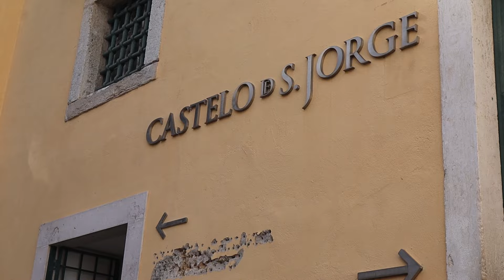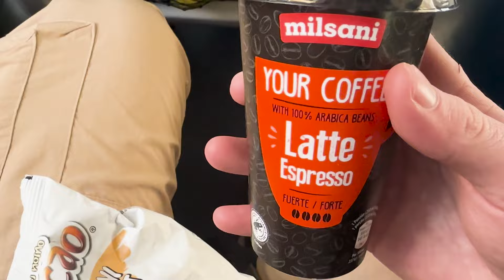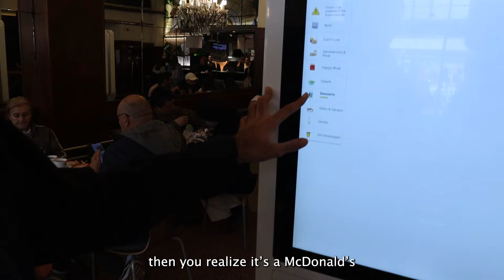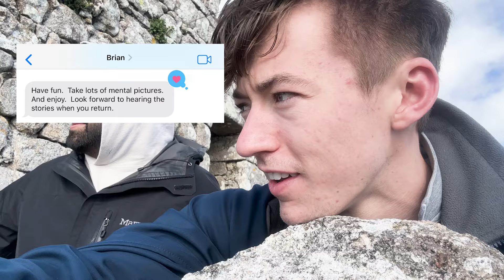Backpacking Portugal (Lisbon & Porto)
I started my 10 week backpacking trip in Portugal. Join me and my friend, Darshan, as we explore the vibrant cities of Lisbon and Porto, along with day trips to the Douro Valley and Sintra.  Check it out, its a lot of fun.